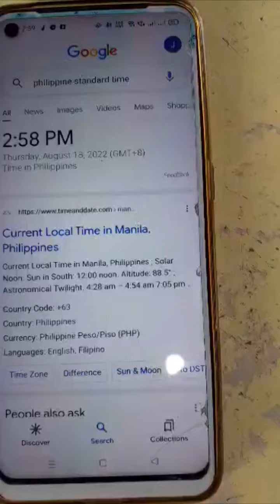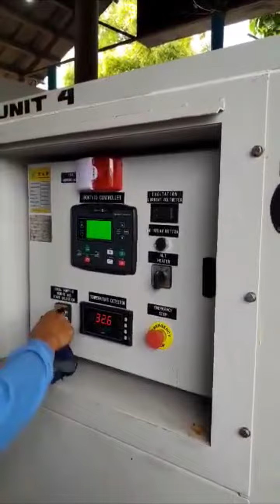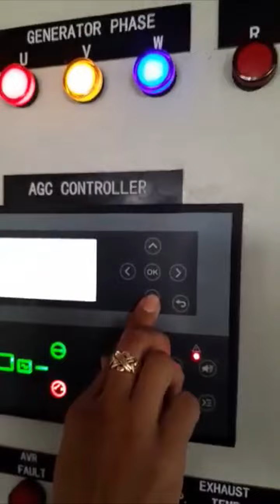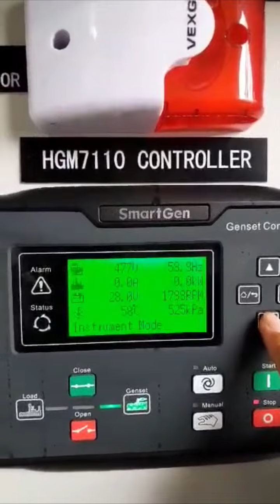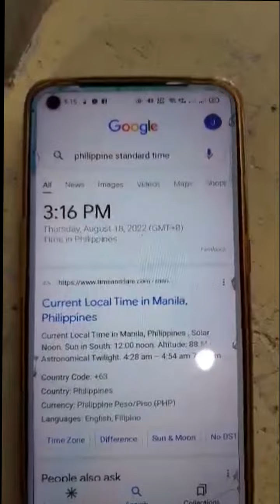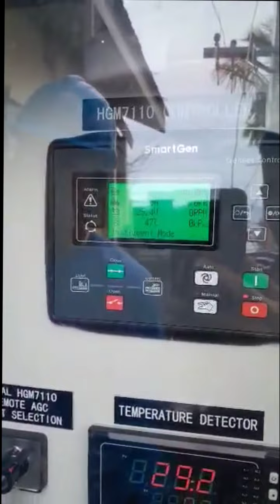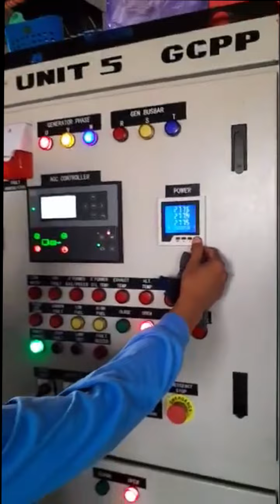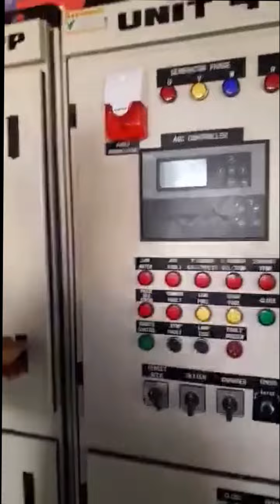Cuaming unit 4 and 5 Additional Video for ERC